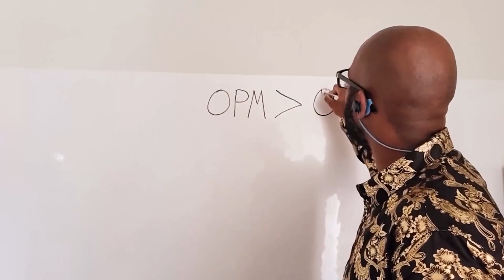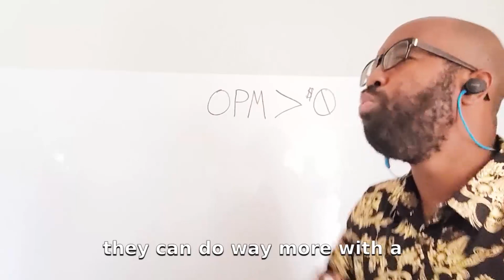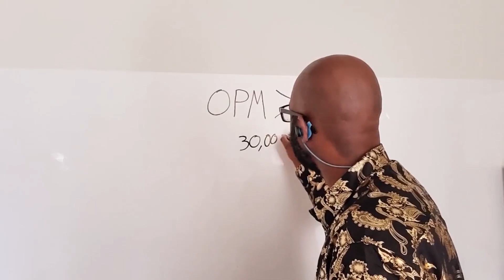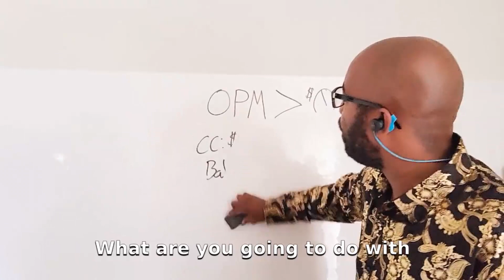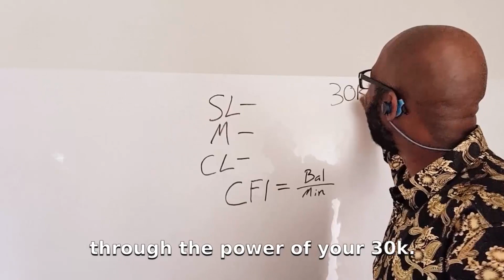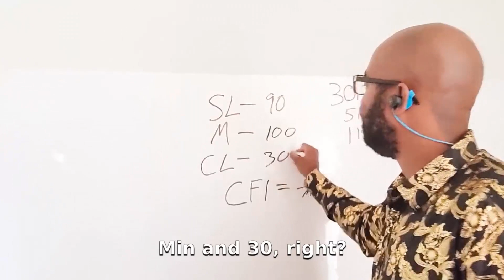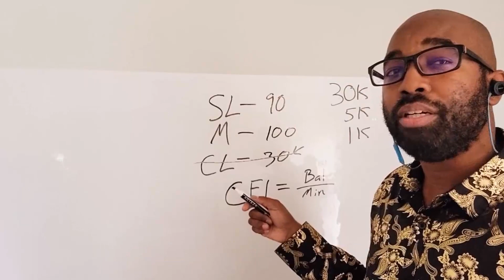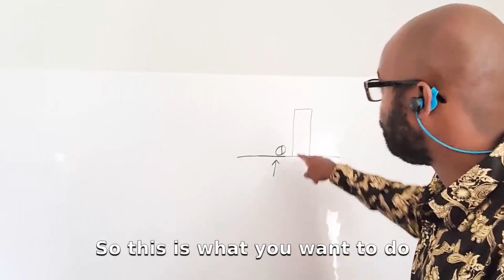Velocity Banking: How Other People's Money is Greater Than No Money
Velocity Banking Expert CJ Wallace explains why other people's money is greater than no money. Check this out!

New Class!

New Real Estate Investor?

***Check Out The New Velocity Banking Class***
velocity-university.mn.co

Live Stream to over 40 accounts at one time

Business and Investing Links

Velocity Banking Videos

- Business Credit and Velocity Banking Go
Great Together
- Velocity Banking: Optimum Credit Performance

Credit Assistance
- Need a visual Velocity Banking Book
- Need help building personal credit